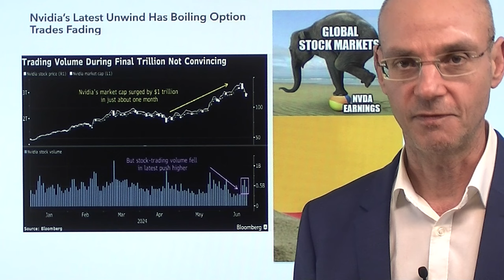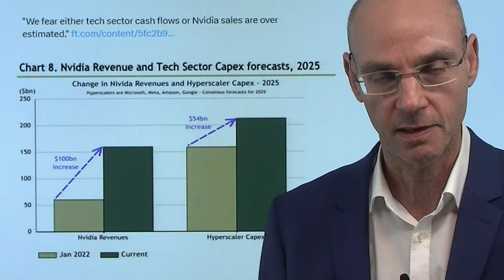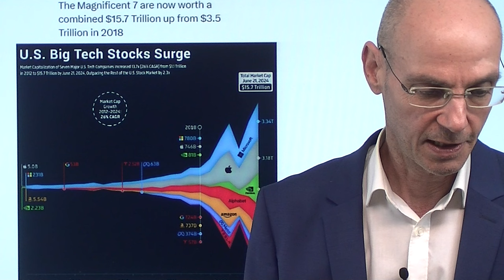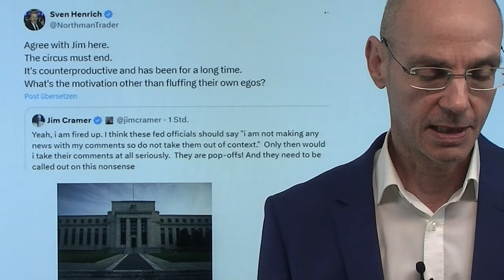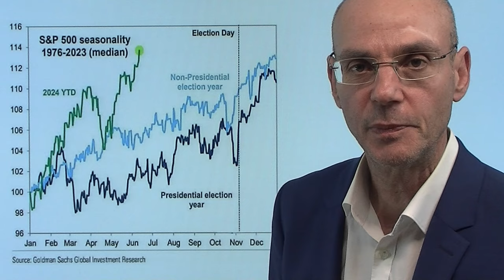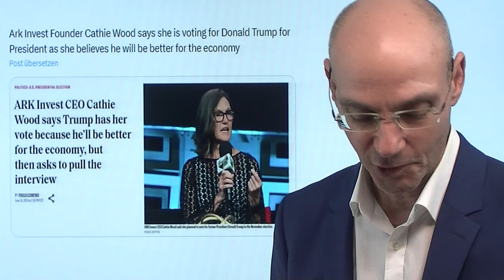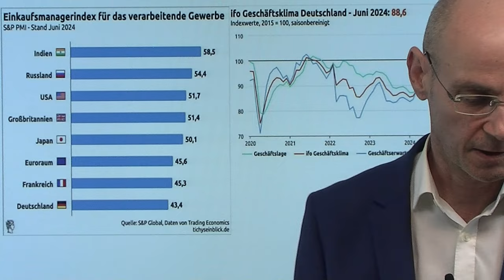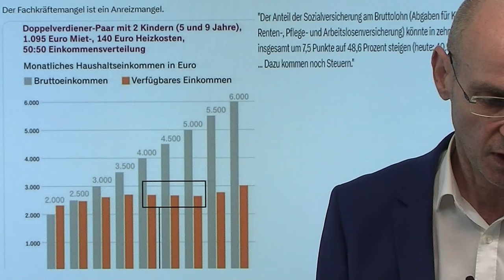Wall Street: Nvidia und so - heute das Gegenteil von gestern! Marktgeflüster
Hinweise aus Video:

1. Frankreich-Anleiheinhaber fürchten laut Allianz neue Eurokrise

2. Putin verzockt sich durch Deal mit Nordkorea

Heute passiert an der Wall Street ziemlich genau das Gegenteil von gestern: Nvidia steigt deutlich (wie auch andere große Tech-Aktien) - während die Sektoren, die gestern deutlich zulegen konnten (z.B. Energie), heute verlieren. Demenstprechend das Bild bei den US-Indizes: der Nasdaq am stärksten, die gestrigen Gewinner Dow Jones und der Nebenwerte-Index Russell 2000 verlieren dagegen. Man rotiert also gewissermaßen aus der Rotation in die Rotation - linke Tasche, rechte Tasche. Morgen dann wieder alles umgekehrt? Die wirklich wichtigen Dinge in dieser Woche stehen erst noch an: morgen nachbörslich die Zahlen des Chip-Konzerns Micron, in der Nacht zum Freitag die US-Präsidentschafts-Debatte zwischen Biden und Trump, am Freitag dann die PCE-Inflations-Daten, und am Wochenende die Wahlen in Frankreich..